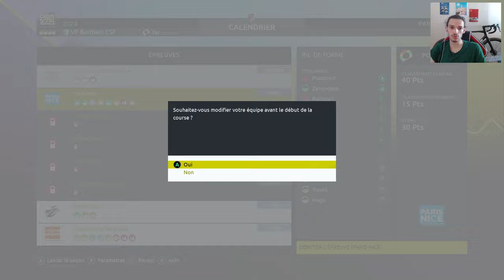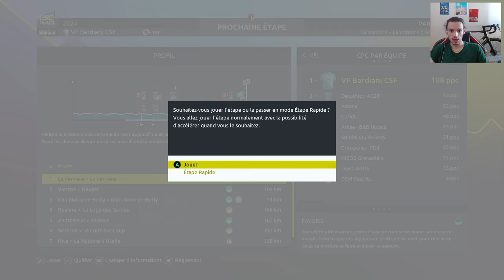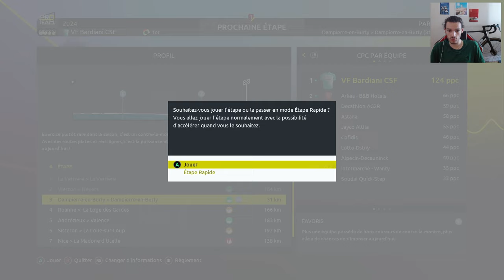TOUR DE FRANCE 2024 - PRO TEAM BARDIANI CSF #2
Suite du pro team avec l'équipe Bardiani sur le jeu Tour de France 2024.